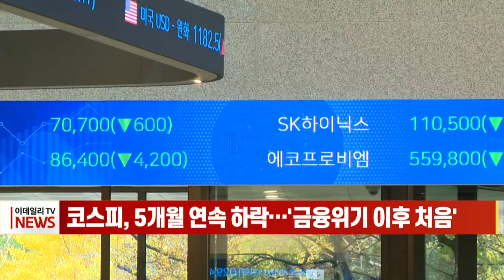코스피, 5개월 연속 하락… '금융위기 이후 처음' (20211201)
코스피가 11월 마지막 거래일까지 떨어지면서 5개월 연속 하락세를 이어갔습니다.
코스피는 30일 2,839.01로 마쳐 한 달간 131.67포인트(4.43%) 떨어졌습니다.
코스피가 월간 기준 5개월 이상 연속 하락한 건 2008년 6∼11월(6개월 연속 하락) 이후 처음입니다.
최근 5개월간 코스피는 457.67포인트(13.88%) 하락하며 올해 상승 폭을 모두 반납했습니다.
삼성전자와 SK하이닉스 주가의 급락이 시작으로 미국 연방준비제도(Fed·연준)의 자산매입 축소(테이퍼링) 이슈 등의 요인도 투자심리에 부담으로 작용했습니다.
최근 들어선 전 세계 통화긴축 우려 속에 출현한 신종 코로나바이러스 감염증(코로나19)의 새로운 변이 오미크론에 대한 우려까지 겹쳐 코스피 급락에 영향을 미친 것으로 풀이됩니다.